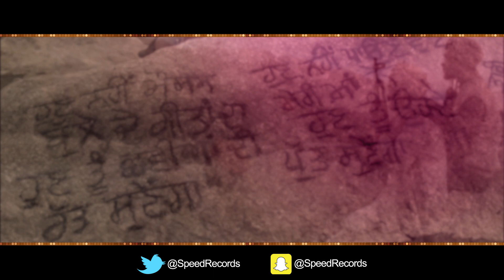Rangroot (Lyrical Video) | Diljit Dosanjh | Punjab 1984 | Latest Punjabi Songs 2019 | Speed Records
Song : Rangroot (Lyrical Video)
Singer : Diljit Dosanjh
Music Director : Gurmeet Singh
Lyrics : Jagvir Sohi
Starring : Diljit Dosanjh, Kirron
Movie : Punjab 1984